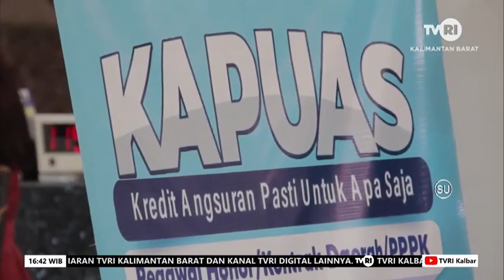PELAKU UMKM JADI TARGET PEMBERIAN BANTUAN MODAL KERJA